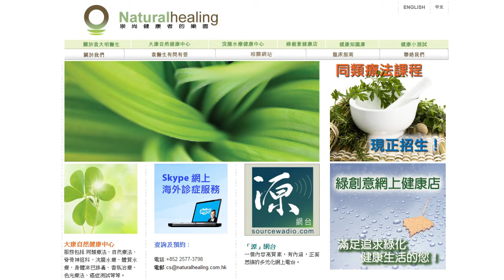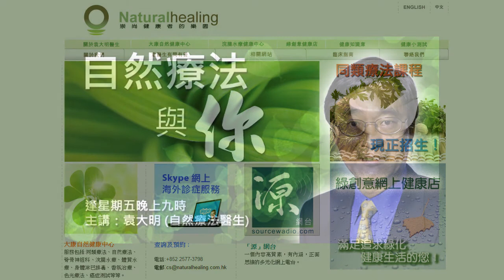《自然療法與你》 EP349 香港腳的自然療法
今集袁醫生和Della同大家講解香港腳的自然療法。